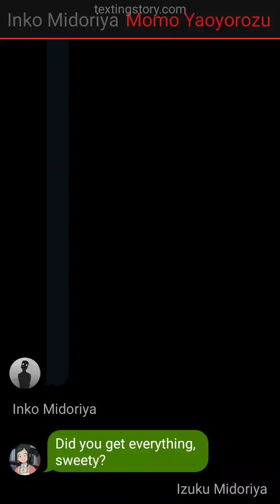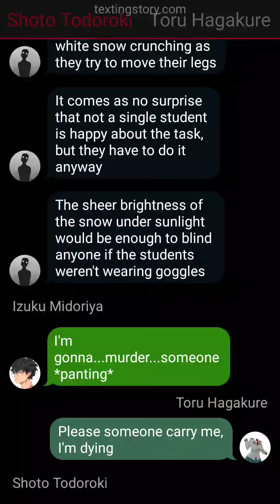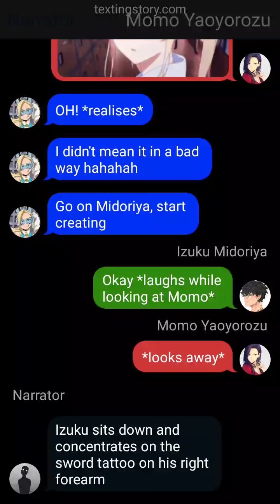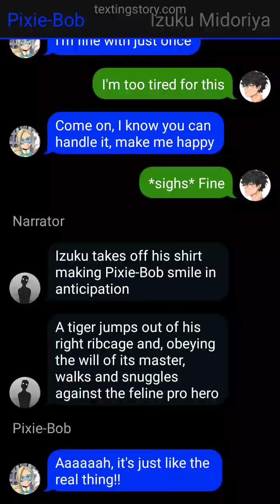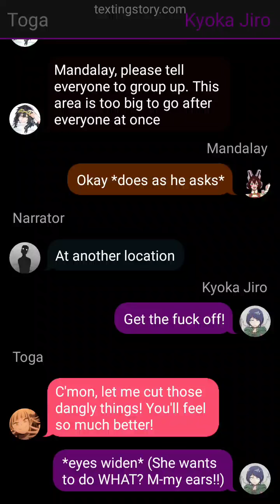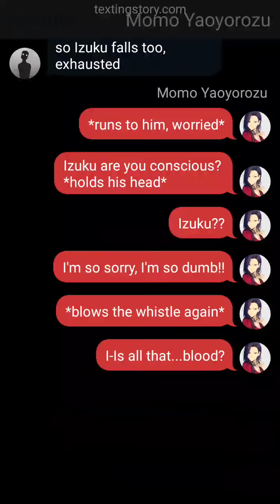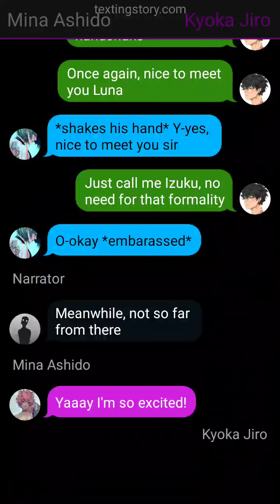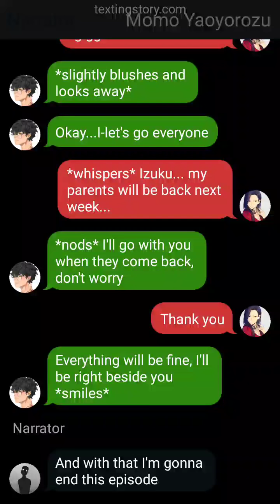TATTOO || Armory Training - Pt•11